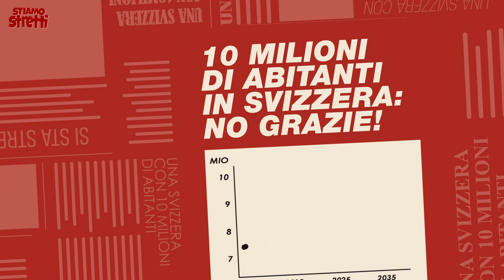Lavoratori residenti soffrono, pressione sui salari aumenta – SI all'iniziativa per la limitazione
Conseguenza della libera circolazione delle persone: nella piccola Svizzera aumenta la pressione sui posti di lavoro poiché immigrati e frontalieri costano meno. Malgrado l’introduzione della preferenza indigena light, i cinquantenni, professionisti svizzeri in cerca di un posto di lavoro, si sentono dire di no e così gli oneri sociali aumentano. E si inizia a stare sempre più stretti.
Prestazioni sociali e salari svizzeri sono un richiamo troppo forte per i 440 milioni di cittadini dell’Unione europea (nuovo dato senza la Gran Bretagna). A causa dell’immigrazione fuori controllo, ogni anno arrivano in Svizzera mediamente oltre 80 000 immigrati, che costano meno e che mettono sotto pressione i salari svizzeri. Ripercussioni: il dumping salariale ö oramai una realtà! Anche i sindacati sono preoccupati! E si inizia a stare sempre più stretti.

Conclusione: mettere fine alla libera circolazione delle persone con l’UE!
SÌ all’Iniziativa per la limitazione